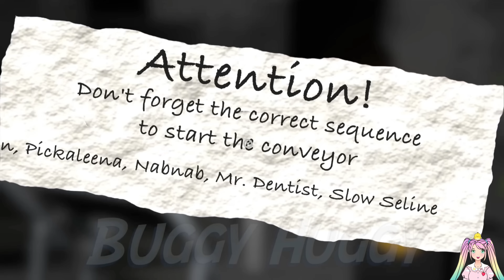¡QUEEN BOUNCELIA NOS PERSIGUE!! ESTE SERA EL HERMANO DE JESTER EN GARTEN OF BANBAN 4,5,6 | Maylea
ESTRENO EPICO DE

Canal de Buggy Huggy: @buggyhuggy
Canal de Sail Playtime: @SailPlaytime
Canal de Dom Studio: @DOM_Studio
ADVERTENCIA: este es una videoreaccion a videos de BUGGY HUGGY, MSTOONS, DAILYQUIZ, BLUEMONS, SAIL PLAYTIME, EDDIE PLAYTIME, MAX BANBAN, ZAW PLAYROOM, SUGAR TOONS Y BANBAN MAN con fines de entretenimiento.